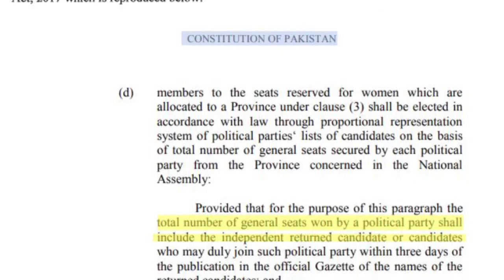Sahibzada Hamid Raza Big Announcement | ECP Big Decision | Sunni Ittehad Council | Zaara Shafi